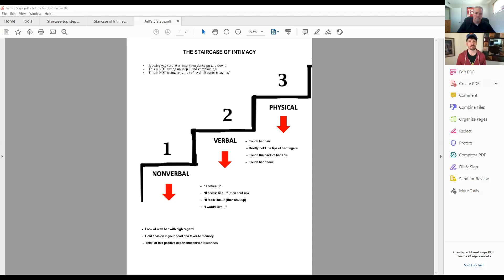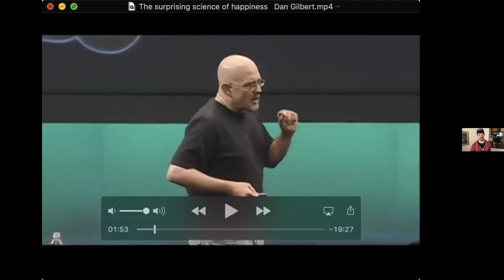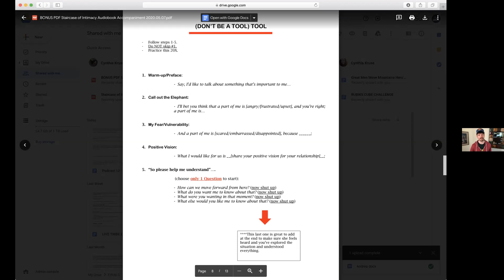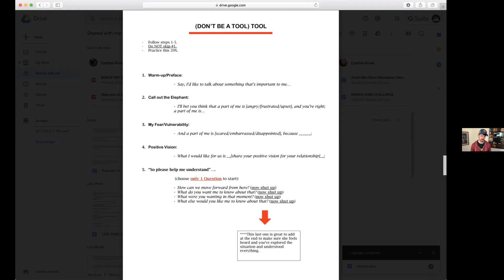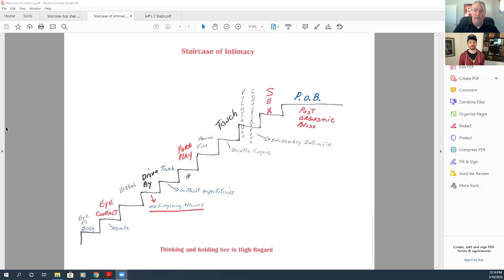The Staircase of Intimacy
Man of Legacy Podcast #12 with Jeff Allen.   In this episode we discuss dancing up the staircase of intimacy and how to build more connection and intimacy in a relationship.

This episode begins our video podcast.

Struggling with dancing up and down YOUR staircase of intimacy, lets talk.